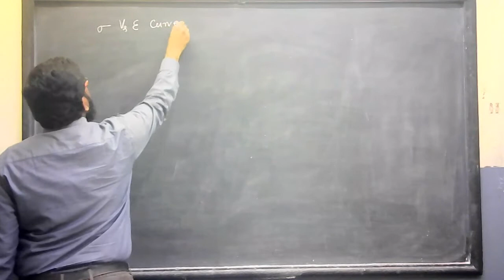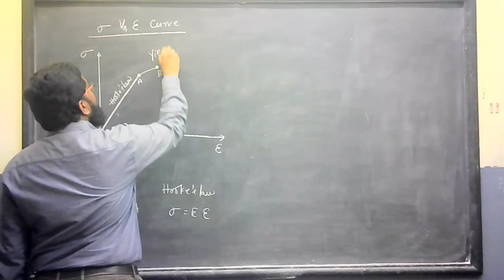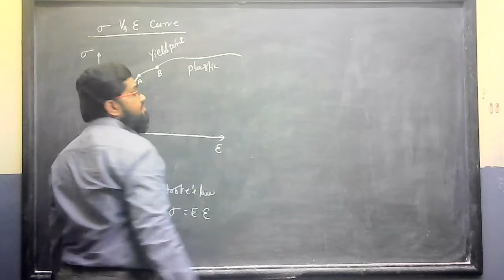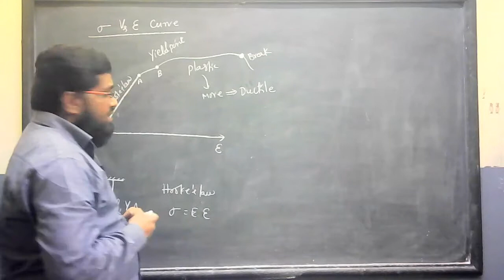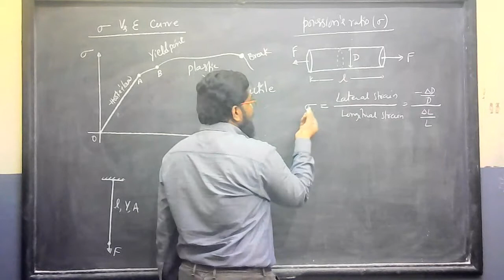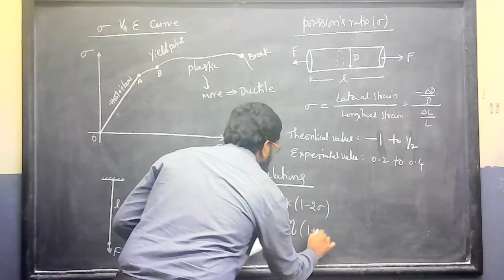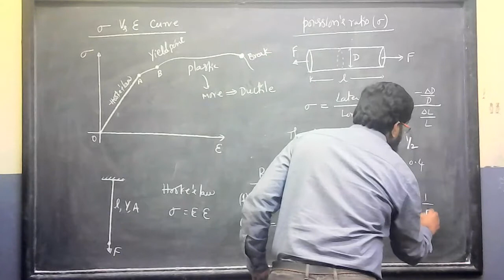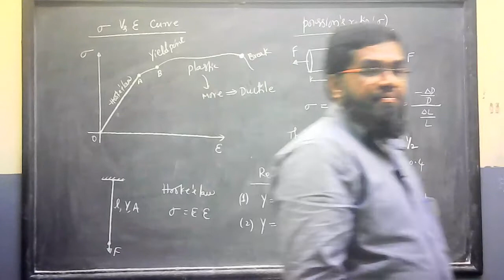Properties of Matter 11/41